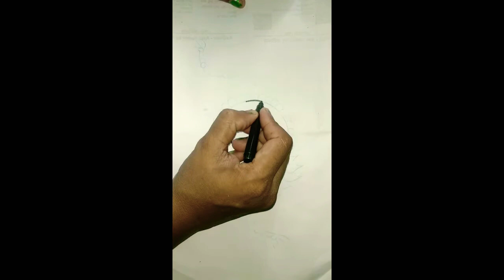How to draw Rakhi Drawing easy pencil#shorts Rakhi Drawings|Happy raksha Bandhan drawing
Rakhi Drawing|Rakhi Making|How to draw beautiful Rakhi drawing Happy Rakshabandhan drawing